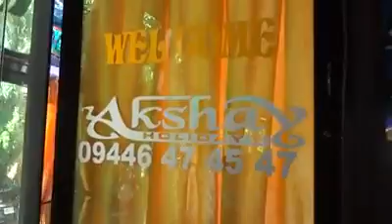Akshay holidayes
tourist bus kerla